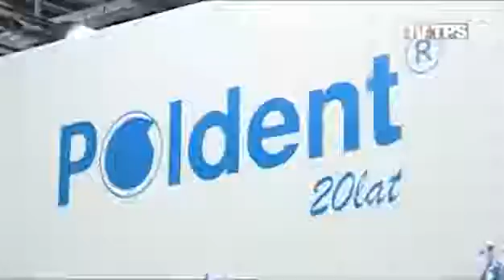CEDE 2010 - przyznanie nagród "Wysoki Poziom"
XX ŚRODKOWOEUROPEJSKA WYSTAWA PRODUKTÓW STOMATOLOGICZNYCH CEDE 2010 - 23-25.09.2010r.
Relacja z gali przyznania nagród "Wysoki Poziom"
(realizacja na zlecenie TV ELAMED)